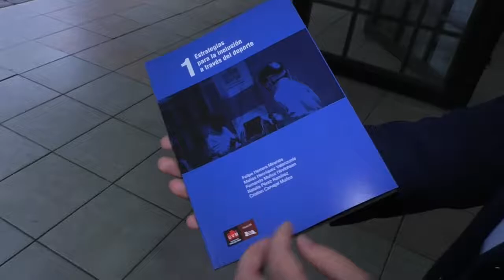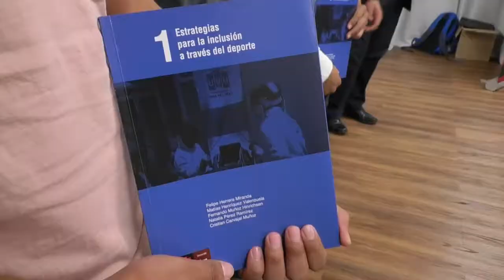Primero de su tema en Chile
Nuevas ediciones Universidad Viña del Mar publicó el libro “Estrategias para la inclusión a través del deporte”.